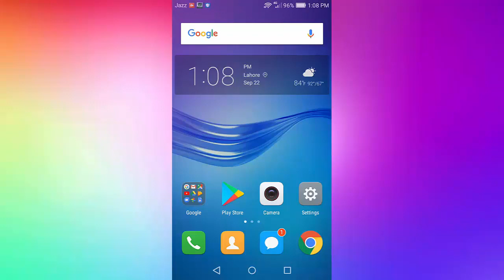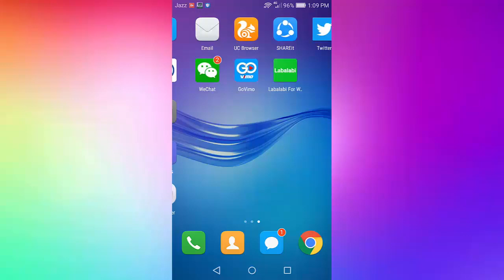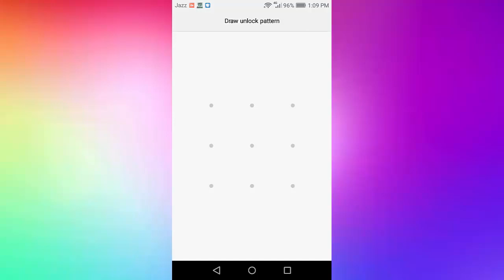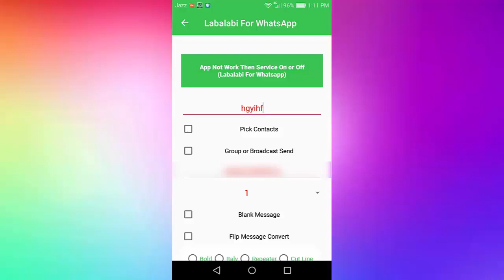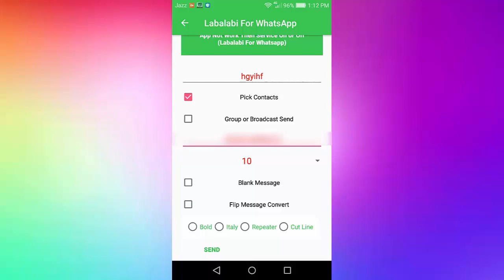How To Crash Someone Whatsapp || Without Touch Victim Android Phone || Using New Latest Trick 2018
Aslam o Alikum dosto mera naam noman hai aur aj ki is video me main apko btaoo ga ke ap kese apne kisi bhi dost ka whatsapp kis tarah se crash kar sakte hai yaani ap kese apne dost ko 1 lakh message aik saath kese send kar sakte hai to dosto agar ap bhi jaan na chahte hai to aaj ki is video ko last tak dekhte rahe aur video pasand aye to like kar de thanks. ♥

In Urdu ▐